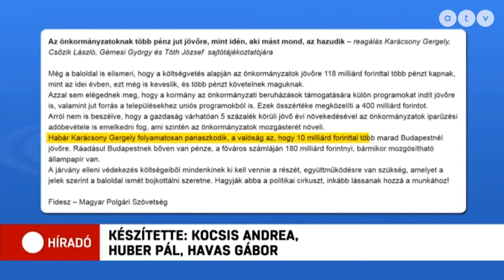Elfogadta a Parlament a 2021-es költségvetést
Varga Mihály pénzügyminiszter úgy fogalmazott: a 2021-es büdzsé a gazdaságvédelem költségvetése. A járványügyi készültség fenntartása mellett biztosítja a családok támogatását és 16%-al több forrást juttat az önkormányzatoknak.